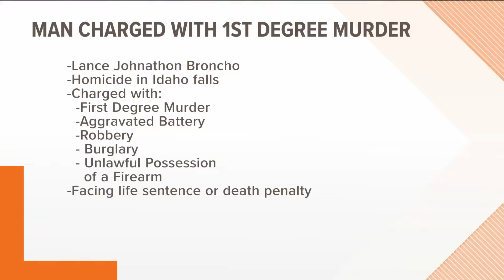3 people recovering after a crash in Nampa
Idaho State Police is still investigating.